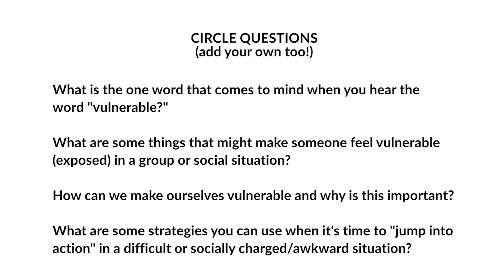Jumping Into Action: Part 4 (POD #18)